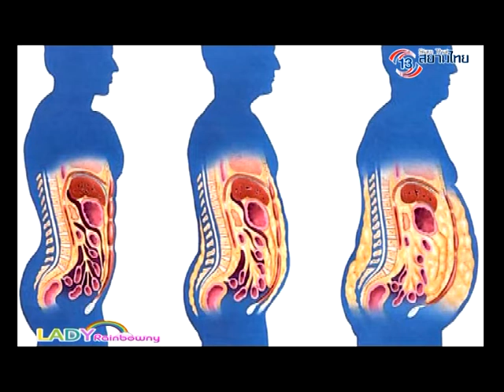Lady Rainbown EP 9